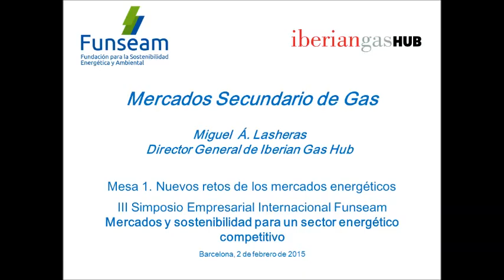3SEIF (6/24) Mercados Secundario de Gas. Miguel Á. Lasheras, Director General de Iberian Gas Hub